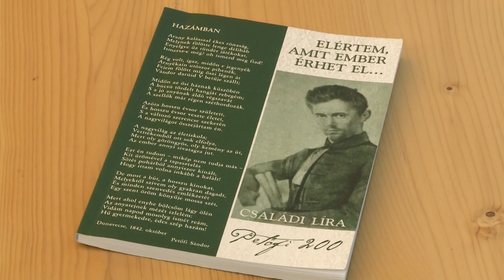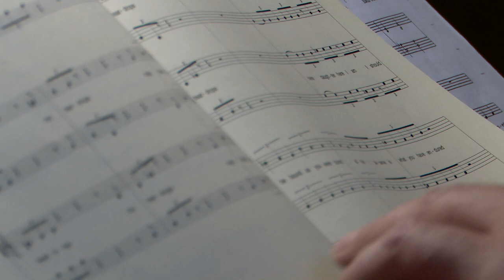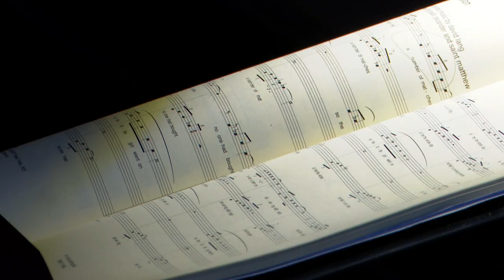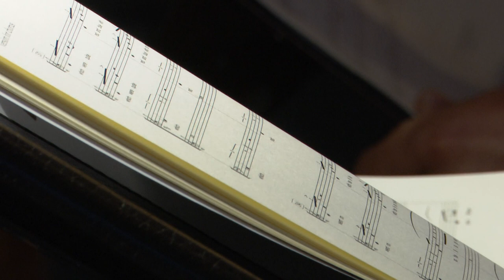230718 Paletta magazin